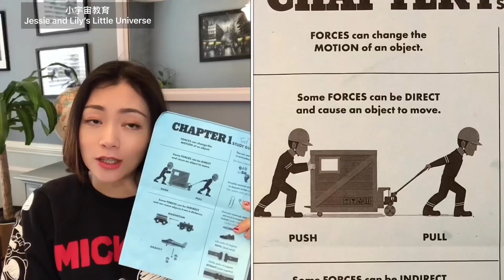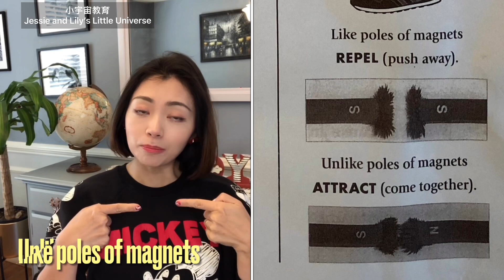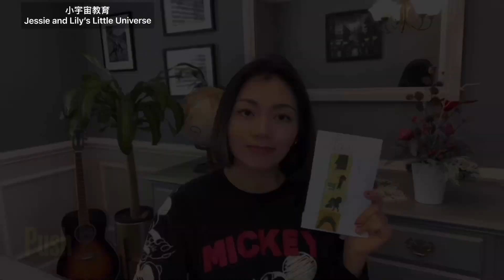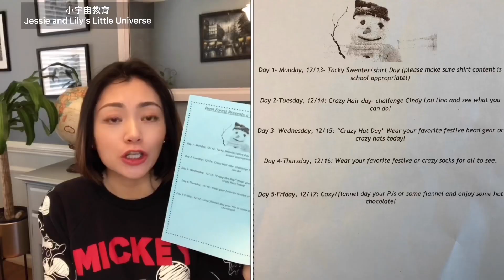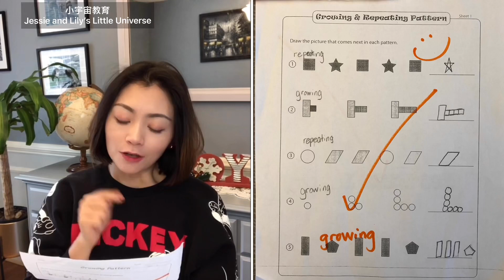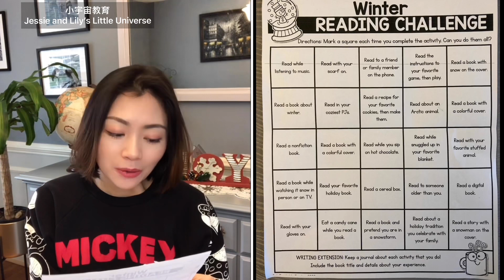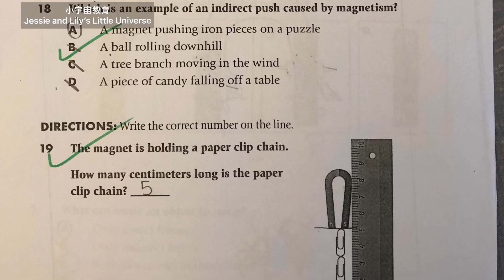#17 What to learn in the Christmas season? AmericanPublicSchool Forces Christmas [CC]English中文字幕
[CC] English or 中文字幕
美国小学生学什么 美國小學生學什麼

What to learn in the 17th/18th/19th Weeks of 2 grade?
美國小學二年級第17/18/19週學什麼？

1. FORCES and MOTION 力與運動
    - direct forces & indirect forces 直接作用力&間接作用力
    - Like poles of magnets repel 同性相斥
    - Unlike poles of magnets attract異性相吸

2. Animal writing 關於動物的說明文寫作

3. Christmas crafts 聖誕節手工

4. Adjectives  形容詞鞏固練習

5. Winter reading challenge 寒假閱讀建議

6. Math 數學
    - repeating pattern
    - growing pattern

7. Music class 音樂課
    - nutcracker ballet show

8. Vocabulary
    -attract, compass, magnet, poles, repel, gravity

@小宇宙教育Jessie and Lily's Little Universe